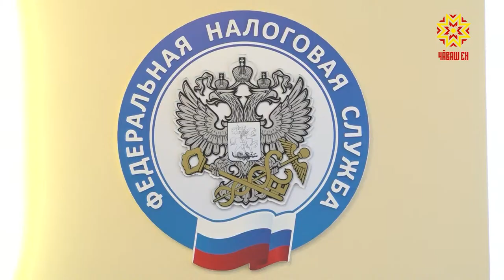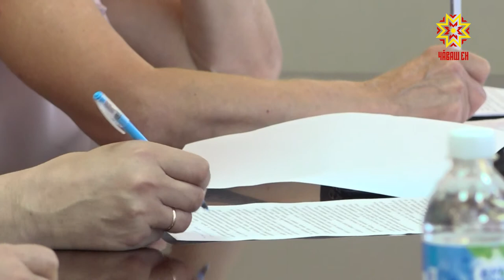«Заплати налоги и.. спи спокойно».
С июля жители Республики начнут получать уведомления на уплату налогов за объекты недвижимости, землю и транспортные средства  за 2018 год. Сумма платежа на земельный налог и налог на имущество у «федеральных» льготников уменьшится, а  перечень тех, кто может ей воспользоваться - увеличится